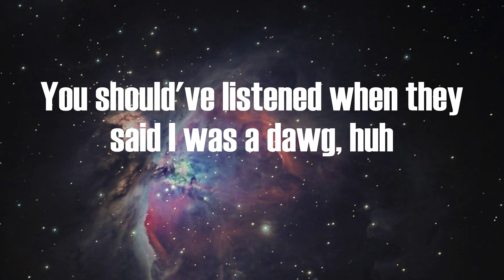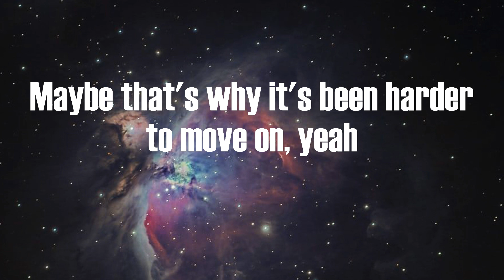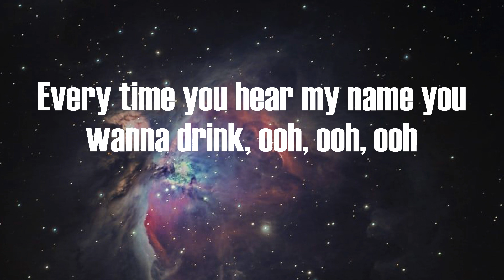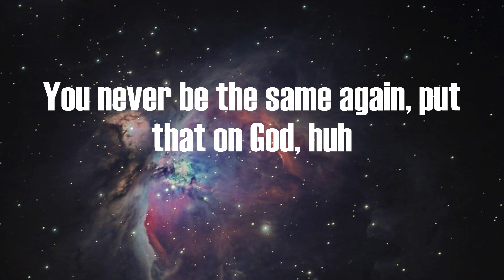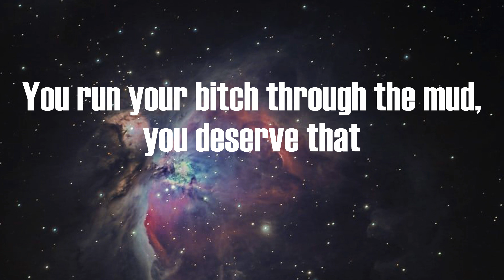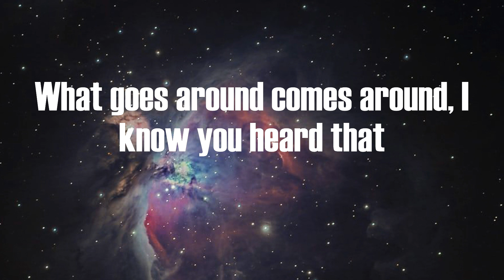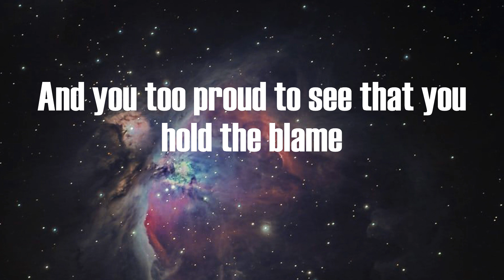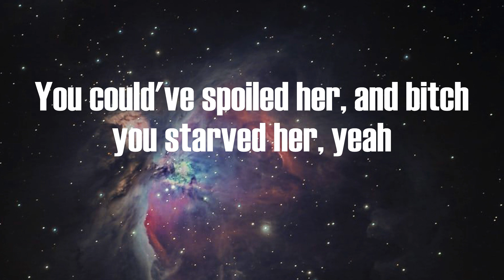Joyner Lucas - Your Heart (Lyrics)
Lyrics:
Mm
I broke your heart, huh?
You knew I was a fuck-nigga from the start, huh?
You should've listened when they said I was a dawg, huh
You should've listened to your head when you had thoughts, huh
That's what you thought, huh
I left you scarred, yeah
You never be the same again, put that on God, huh
I took your heart and then I tore that shit apart, huh
I fucked you over, did you dirty, did you wrong, huh
I did you wrong, huh, I did you wrong, yeah
You say you hate me but I know that this resolve, yeah
Angry texts, we don't ever get along, yeah
We been rockin' with each other for so long, yeah
Maybe that's why it's been harder to move on, yeah
And you changed too (Changed)
And your mama and your friends think I'm to blame too
And you hate it when somebody say my name, ooh
Every time you hear my name you wanna drink, ooh, ooh, ooh
You wanna get out, you wanna get drunk, you wanna get lit, lit
You wanna get crazy, do everything that you never did (Did)
You wanna get bent, you want the revenge, you wanna get dick
But you ain't about that life, so you might fuck a bitch (Bitch)
You might, you might break a window
You might do some wild shit out of impulse
You say that you hate me and we're not involved
But you still checkin' on me tryna find info, I know
I did you wrong, huh,
I hate a fuck-nigga, used to be a fuck-nigga
Couldn't even blame her if she did fuck niggas
You run your bitch through the mud, you deserve that
So you can feel it for yourself where it hurt at
What goes around comes around, I know you heard that
While you was creepin', tell me, did it not occur that
There's niggas slidin' in the DMs every AM, every PM?
Used to be like automatic, she would curve that
That was before when you was loyal
Now it's thirst traps on her profile and niggas know how to
Spot a chink in your armor, you been trippin', dawg
You ain't been keepin' your permits, you been pimpin', dawg
Now bitches wink in your comments, she's suspicious, dawg
And now you reap in your commas, she got niggas, dawg
Callin' her phone while you gone and your bitch-ass
Can't even feel no way 'cause you doin' her the same
Now you know the pain
And we used to be the dynamic duos in flames
And you too proud to see that you hold the blame
From all that playin', nigga, we too old for games, mane
You broke her heart, huh?
When you met her, she was young and hella pure, huh
Ain't had no clue that she was fuckin' with a dawg, huh
You never thought you'd see the day that she was gone, huh
But you was wrong, huh, yeah, you was wrong, huh
'Cause now as of late she ain't answerin' your calls, huh
She VIP, she out here fuckin' with your star sign
Some other nigga got it now, he 'bout to spoil her
You could've spoiled her, and bitch you starved her, yeah